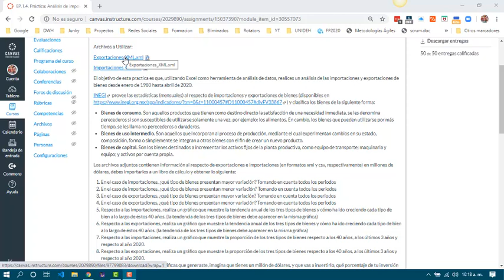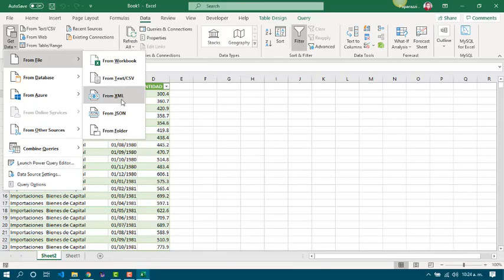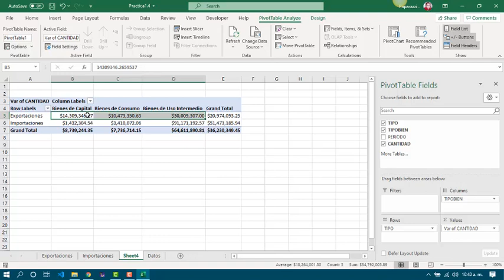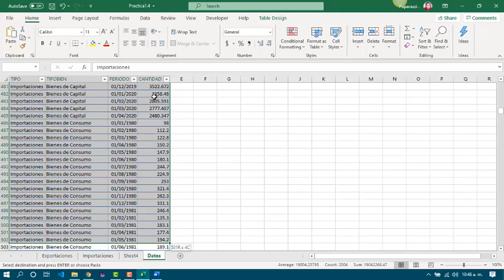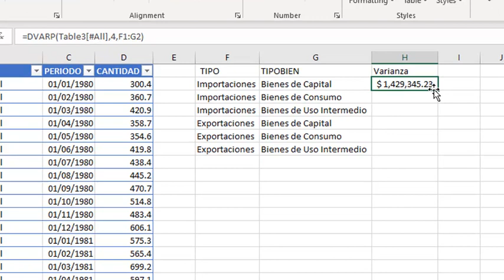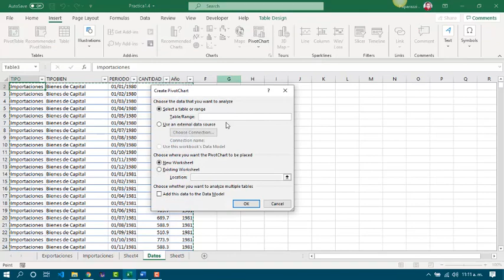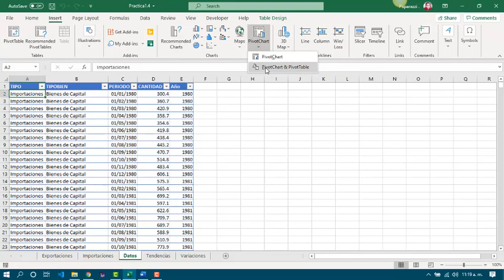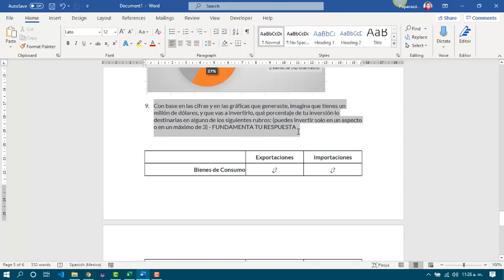EP.1.4. Practica: Análisis de Importaciones y Exportaciones.